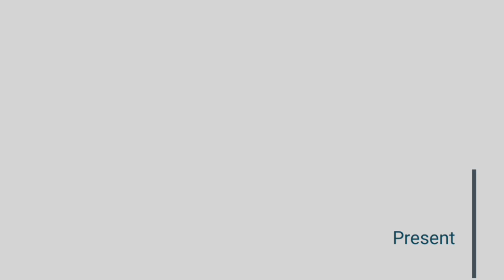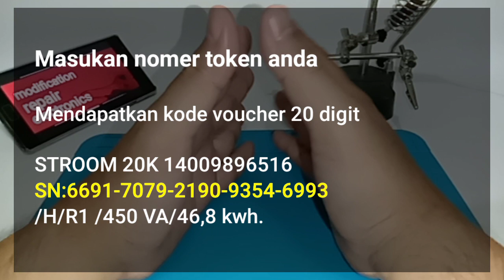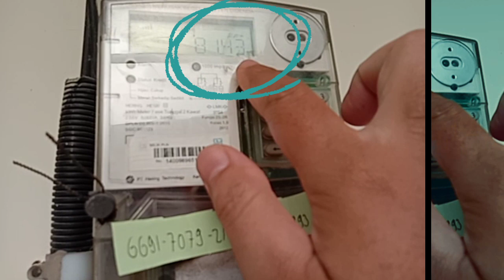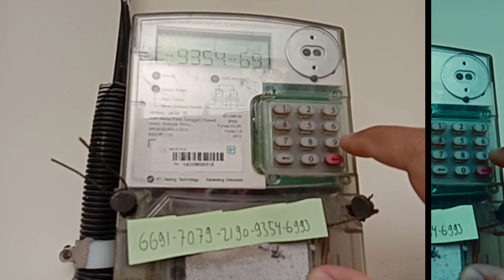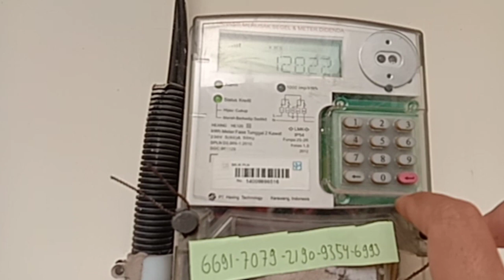Cara menambah kwh token listrik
Pada vidio kali ini membahas mengisi token listrik

Terima kasih